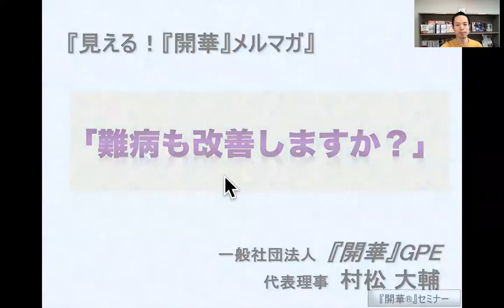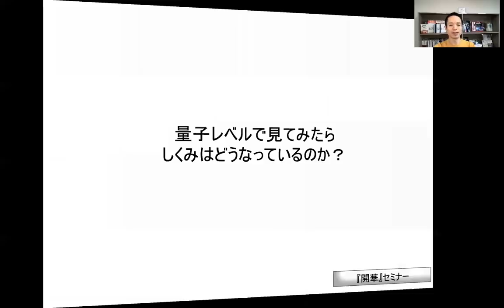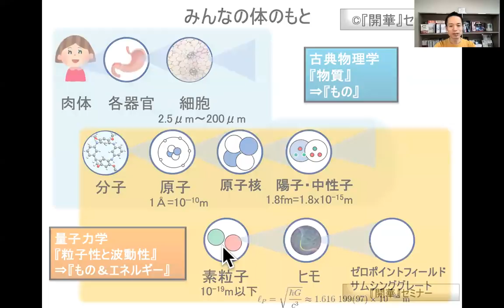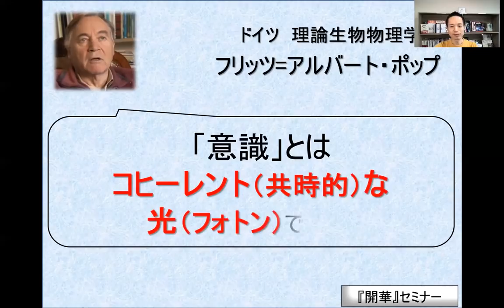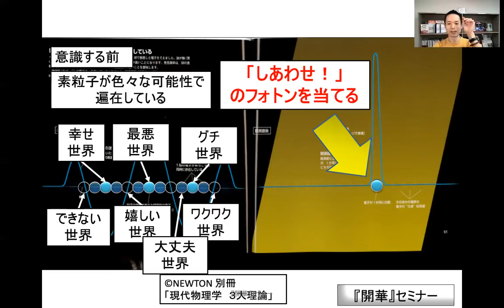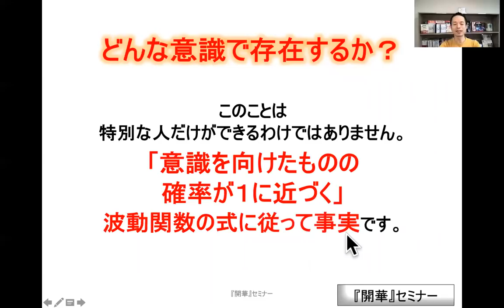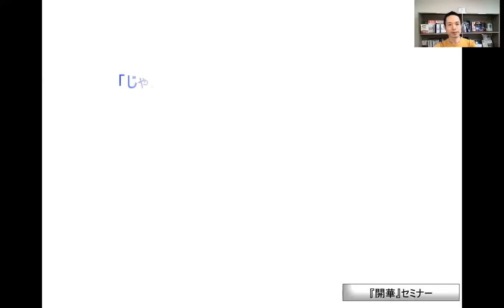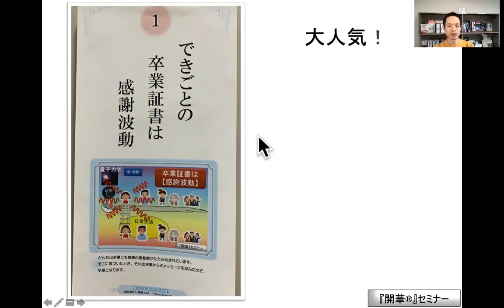【ご病気で辛い方へ】「難病でもパラレルワールドが変われば改善されますか？」『開華』量子力学的生き方